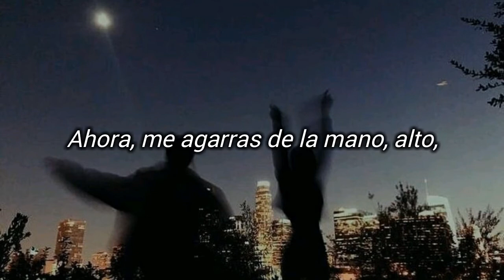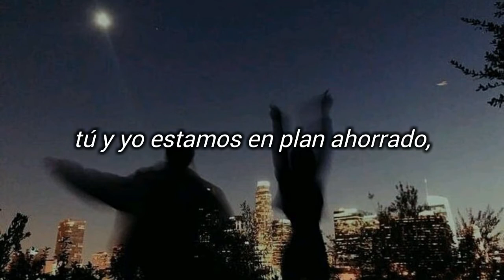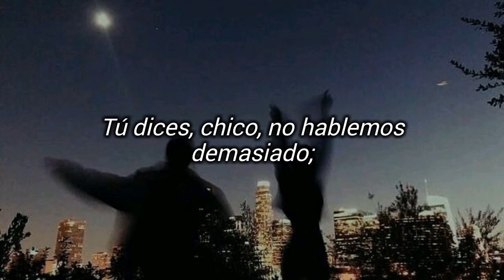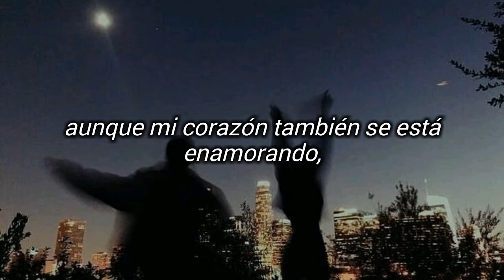Shape Of You - ED SHEERAN (Letra en Español)